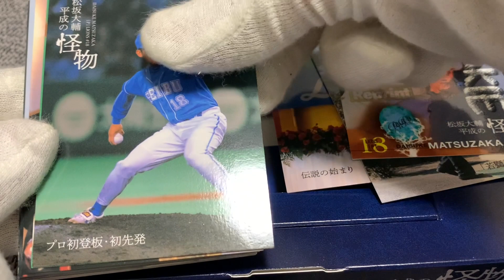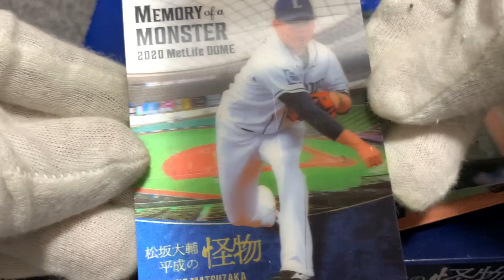2021 松坂大輔 ～平成の怪物～ ボックス開封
松坂大輔の引退セット、一箱だけ入手できました😃